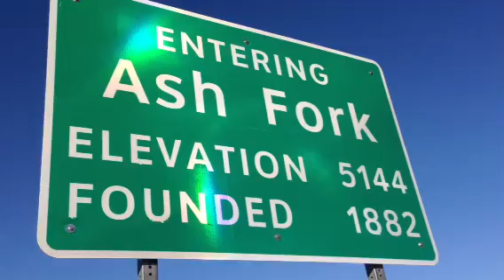Week 3 Complete! RUNNING for WATER